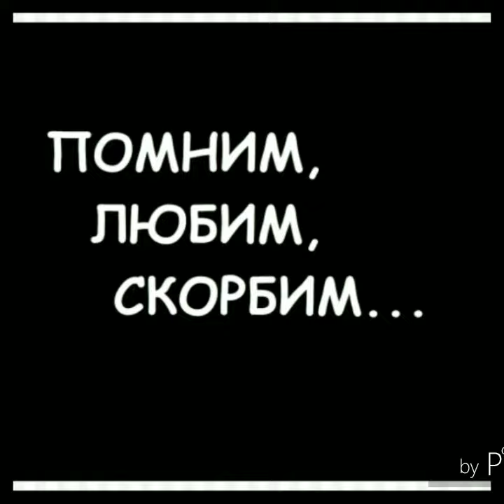Помним любим и скорбим